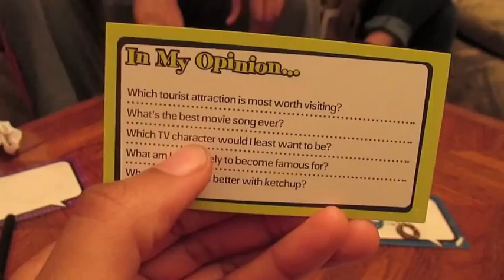A Chill Day and Delicious Food AR/TN Vlog 2 1.1.16